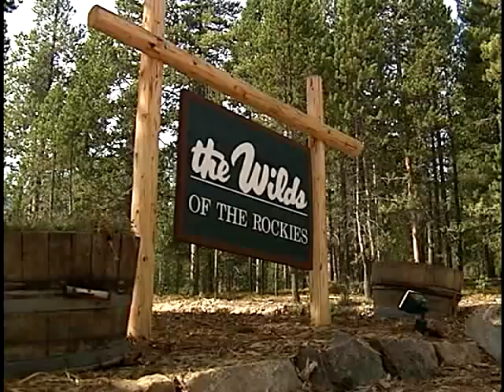The Wilds of the Rockies Promo (part 1 of 2)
This was the last Promotional video for The Wilds of the Rockies.